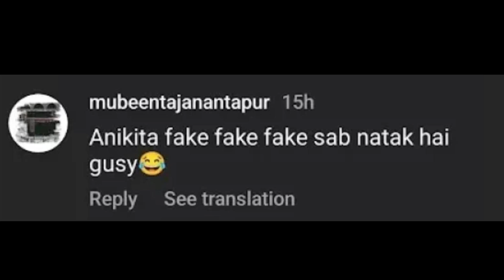youtube video #-C6QyRJ8iUI